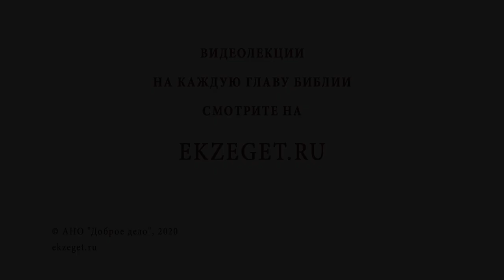Святитель Иоанн Шанхайский. Священник Валерий Духанин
В сегодняшнем видео вместе со священником Валерием Духаниным вспоминаем о святителе Иоанне Шанхайском.

🔸Святой 20-го века.
🔸Скромность Иоанна.
🔸Польские корни святителя.
🔸Бегство семьи Иоанна во время революции.
🔸Постриг в монахи.
🔸Помогать реальными делами.
🔸Основание детского приюта в Шанхае.
🔸Жизнь в оккупации.
🔸Служение на острове Тубабао.
🔸Любовь святого к людям.
🔸Конечный итог земной жизни и канонизация.